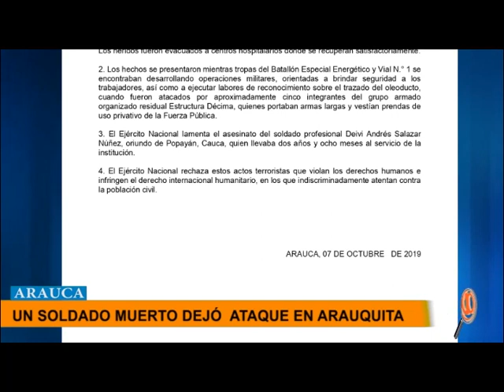ATAQUE DEJÓ UN SOLDADO MUERTO Y DOS MAS HERIDOS ENTRE ELLOS UN CIVIL EN ARAUQUITA